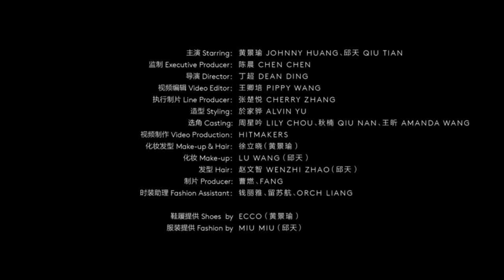Johnny Huang Jing Yu - Vogue Me (210726)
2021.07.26 - Johnny Huang Jing Yu and Qiu Tian for the August 2021 issue of Vogue Me magazine.